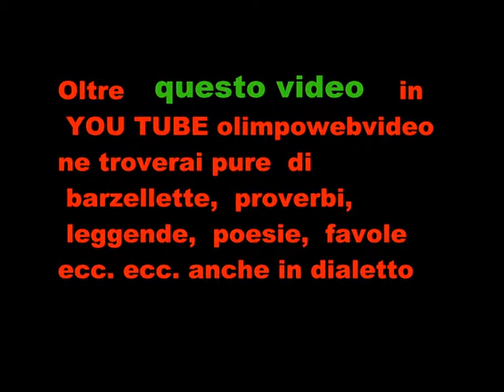CORO LE VOCI DEL COLLE a Fontanella il 30 10 2010 FILE 339 8° VIDEO.wmv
caro paese